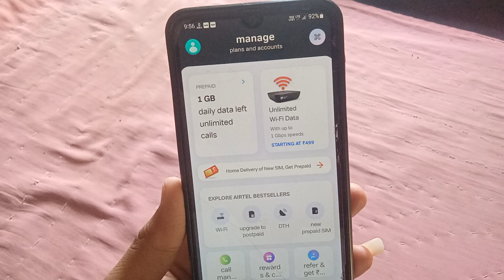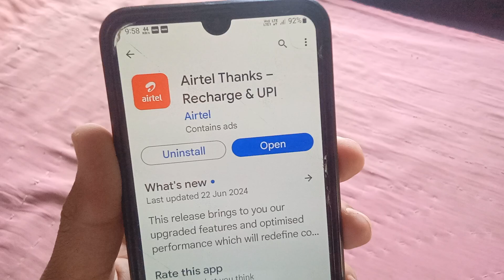airtel app me Get wallet option nahi aa raha hai | airtel Wallet not showing problem solved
airtel app me Get wallet option nahi aa raha hai